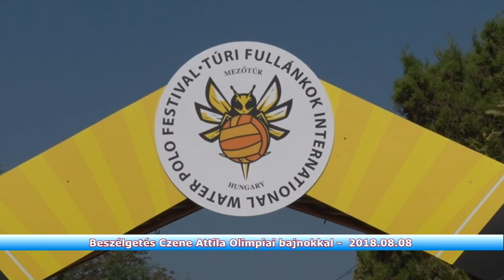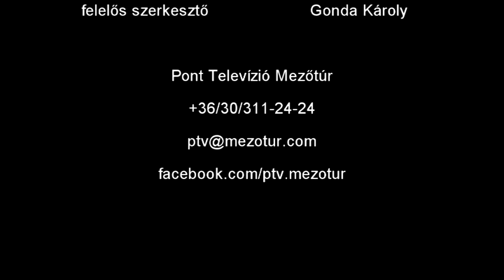Beszélgetés Czene Attila Olimpiai bajnokkal - 2018 08 08